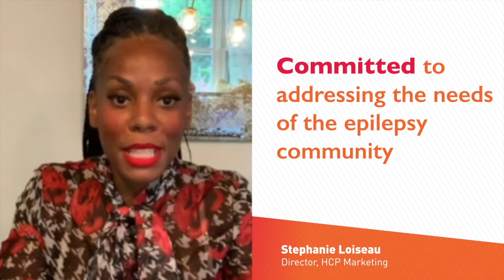2020 West Texas Virtual Great Epilepsy Steakout PART ONE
2020 West Texas Virtual Great Epilepsy Steakout PART ONE